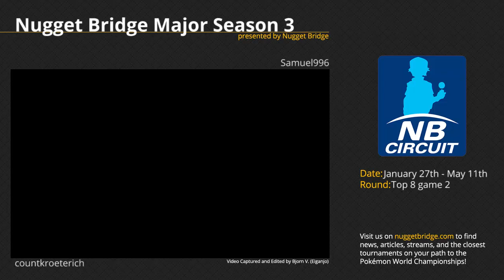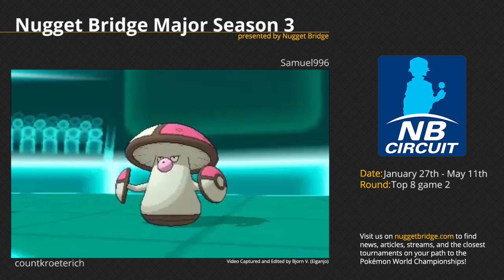Nugget Bridge Major Top 8: countkroeterich vs Samuel996 - Game 2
countkroeterich plays Samuel996 in game 2 of top 8 of the Nugget Bridge Major - Season 3. for more information on the official Pokémon Video Game Championships (VGC) series along with articles, news, and interviews.